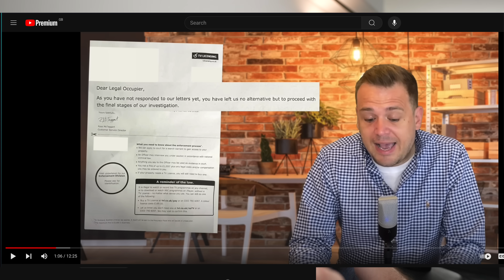The END of TV Licensing Letters? (It should be!)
Credit for idea: @ChilliJonCarne